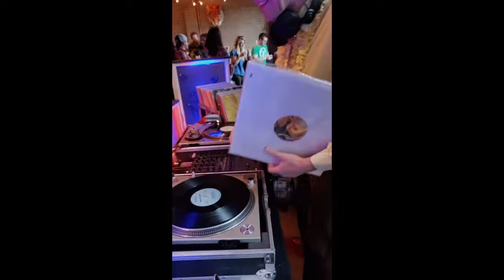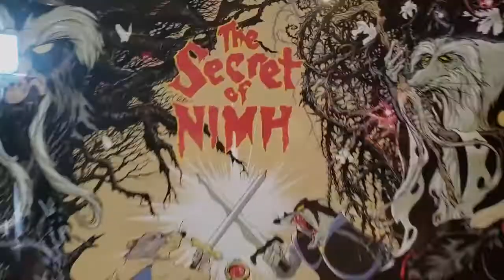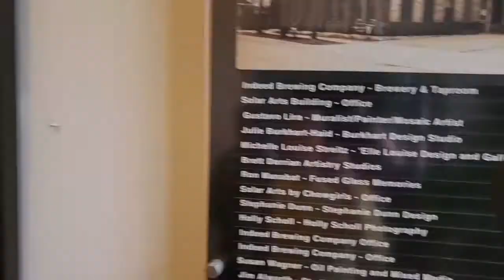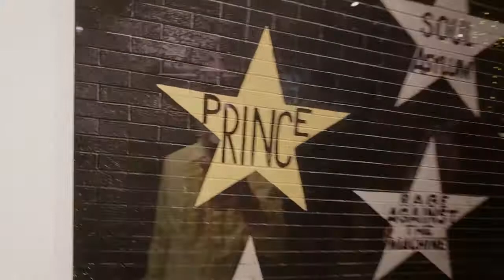Art A Whirl 2018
Art-A-Whirl 2018 : Chowgirls @ Solar Arts